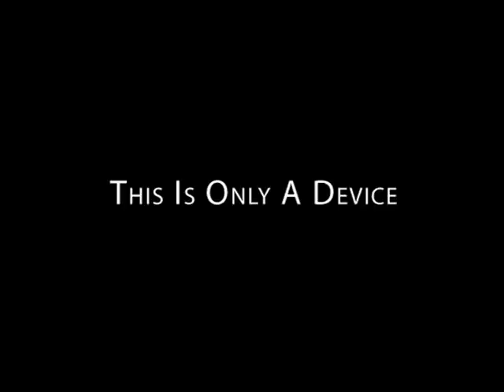OSHO TALKS: This Is Only a Device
"I am not even telling you to meditate. I am just talking to you and creating a certain atmosphere in which meditation happens to you." Osho, The Path of the Mystic #24
Get access to a new full length Osho talk everyday. Plus a collection of talks on subjects that matter to you: love, meditation, psychology, emotions, sex, money, power and many others. Sign up to enjoy all this and more!